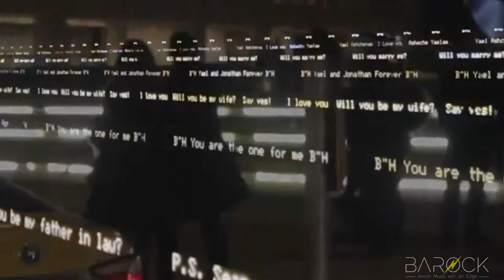Barock Orchestra plays Surprise Engagement @ Lincoln Center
BaRock Orchestra provides music for a surprise engagement at Lincoln Center. First with a beautiful violin serenade followed by a marching band to dance and celebrate the engagement.